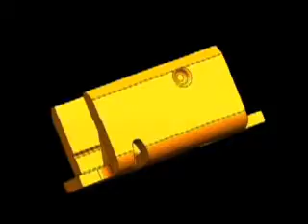Zierick Insulation Piercing Terminal sidetracks labour-intensive soldering process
With the Zierick Insulation Piercing Terminal wires are connected to a PCB through an automated process. This technology replaces the labour-intensive soldering process and increases the reliability and the continuous quality of your application substantially.